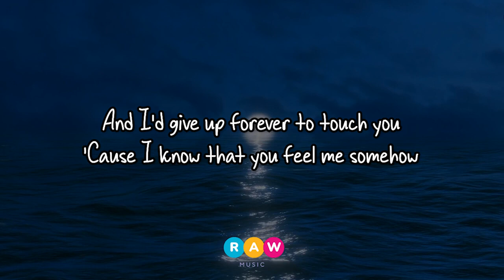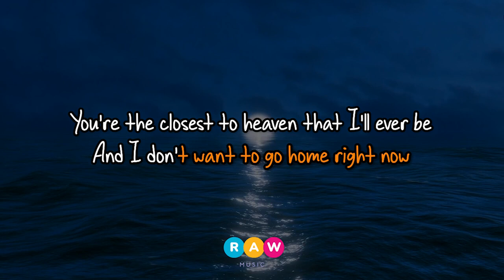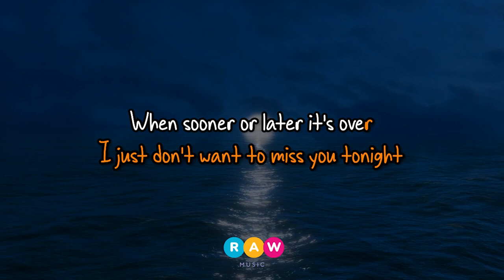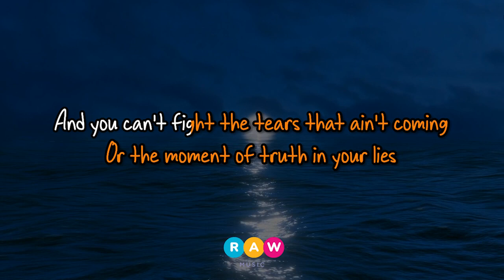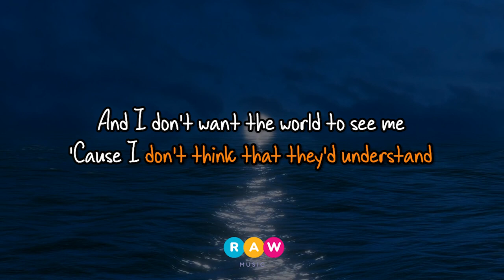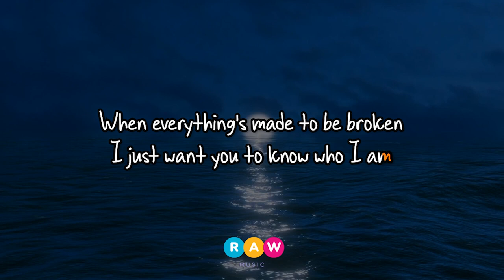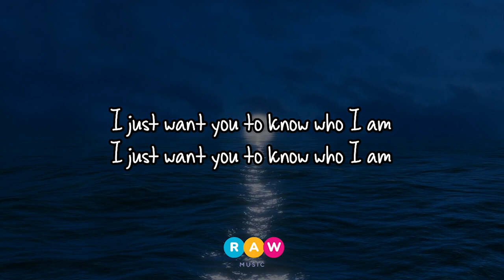Goo Goo Dolls Iris Karaoke Version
Original video posted from " RawMUSIC "